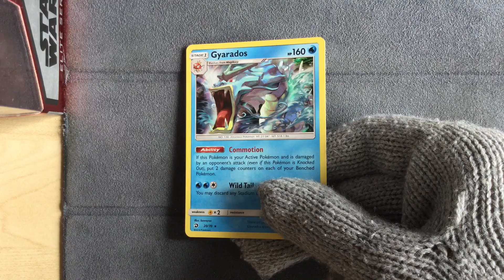Gyarados 20/70 Holo - Pokemon Dragon Majesty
Pokemon Dragon Majesty
Gyarados 20/70 Holo
The Artwork is alright